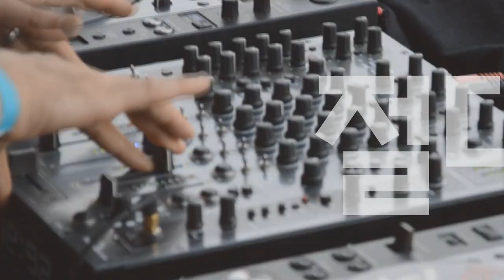[Players Guide 240회] Fender USA American Original VS Fender Japan Heritage 비교편 #2 재즈마스터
Fender USA American Original 60s Jazzmaster